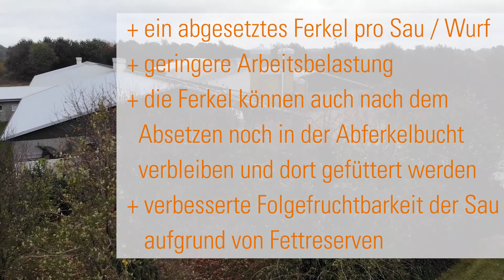Saugferkelfütterung im 500er Sauenstall | CulinaFlexpro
Landwirt Nils Bürmann aus Visbek (D) besitzt 500 Sauen und versorgt seine Ferkel mit der Saugferkelfütterung CulinaFlexpro. In einem Interview zeigt er sich sehr angetan: "Wir haben uns für die CulinaFlex-Anlage entschieden, weil wir die Arbeitsbelastung bei den Mitarbeitern reduzieren und die biologische Leistung bei den Sauen steigern wollten. Das haben wir auch geschafft. Wir können jetzt anstelle von vorher ca. 30 Ferkeln zwischen 32 und 33 Ferkel absetzen. Die Arbeitsbelastung der Mitarbeiter hat sich ebenfalls reduziert."

► Fragen? Nutzen Sie einfach unser Kontaktformular

► Keine Big Dutchman-News mehr verpassen!

► Welches Video sollen wir als nächstes für Sie erstellen?